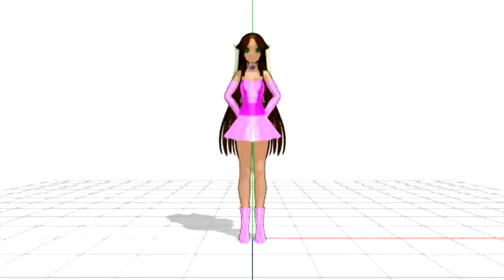mmd twilight falling down stairs